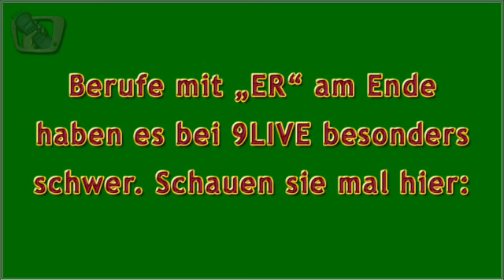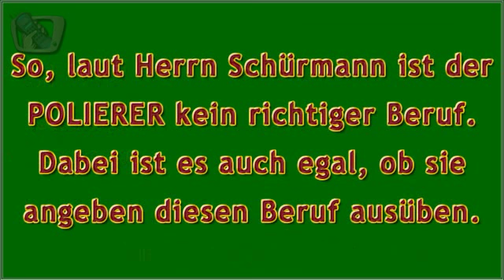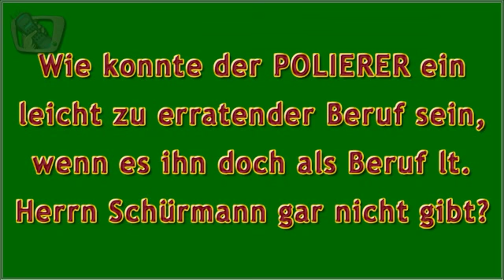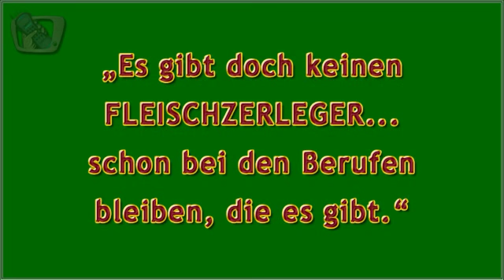9LIVE - BERUFE, DIE AUF "ER" ENDEN - CITV.NL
Es war nicht immer leicht, bei 9LIVE zu gewinnen: denn wenn Sie bei NICHT-ABGEKLEBT-Spielen Ihre Lösung nannten, dann gab es diese lt. 9LIVE gar nicht. Doch wenn 9LIVE nach abgeklebten Lösungen suchen ließ, dann gab es diese Lösungen auf einmal doch und seien doch eigentlich ganz leicht zu erraten gewesen.